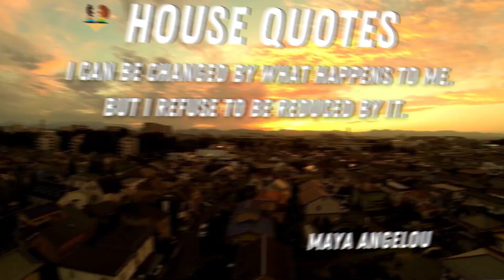LONGBEACHGRIFFY COMPILATION | Try Not to Laugh | REACTION | EP2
What's good... HOUSE...GANNG! We hope you're having a beautiful day, a positive day, a chill day, y'all know the vibes! Today we have Longbeachgriffy!!! Let's get it! Share and turn on your post notifications to get our latest content! Enjoy the vibes and peace out! Road to 20K!

For recommendations dm us the link via Instagram

YOU WANT MORE, CHECK OUR OTHER CONTENT!

IF YOU WOULD LIKE TO SUPPORT US FINANCIALLY